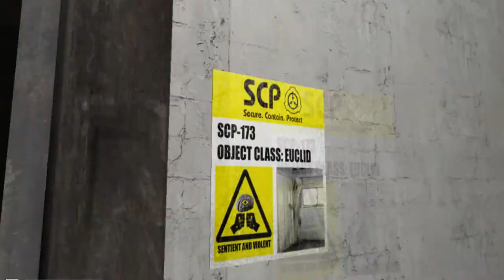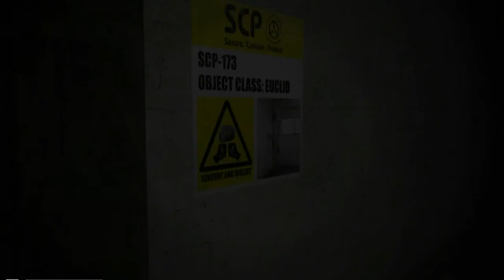[Horror] Ruairidh Plays SCP:Containment Breach Part 1| Foot Massage ;_;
The volume is quite low so I suggest you turn it up. Or to be on the safe side, dont do that

(I am aware of the white noise, its a sound driver buggin out, and will be fixed in later videos)

So this channels been empty for a while, and until we sort out techy stuff, I made this to fill up the empty space in your heart.

The games in Alpha so bugs pop up every now and then.

Its our first video (Well, mine actually) But our videos will improve as time goes on.